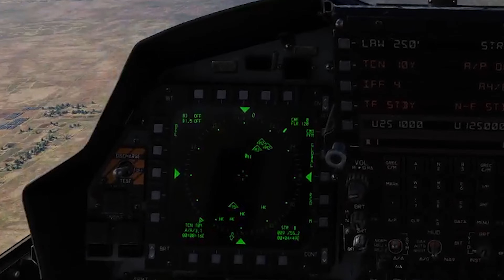DCS F15E 3 SHIP ON CONTENTION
Yes that is JoeMate The strike Eagle on contention is actually a very deadly aircraft in the right hands. Speed and power is the name of the game!

About Venom:
Hey guys, this is the official Venom Cinematic YouTube channel! On my channel you will find a variety of content on DCS (Digital Combat Simulator World) like gameplay, tutorials, air to air pvp, air to ground, tips and tricks, and more!

Music is by Karl Casey ​⁠@WhiteBatAudio